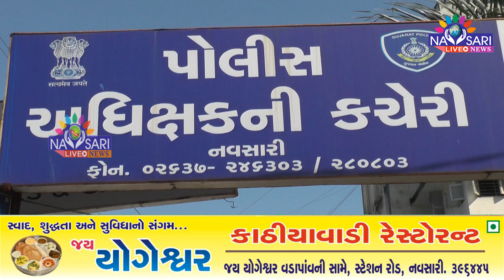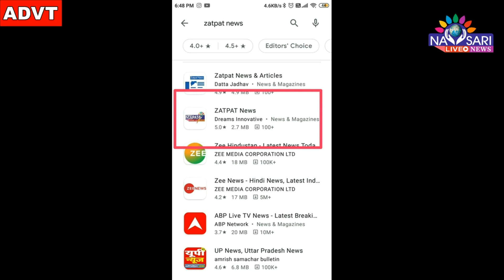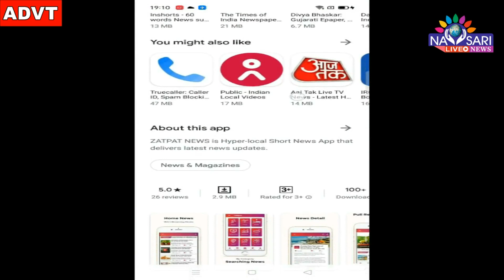Navsari live :-State Home Minister Pradipsinh Jadeja will visit Navsari tomorrow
રાજ્યના ગૃહ મંત્રી પ્રદીપસિંહ જાડેજા આવતી કાલે નવસારીની મુલાકાત લેશે